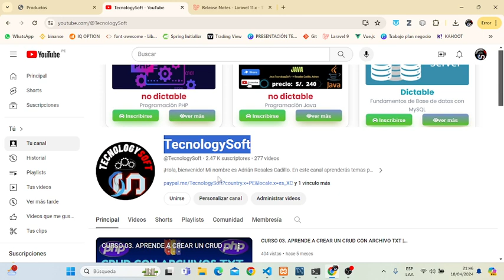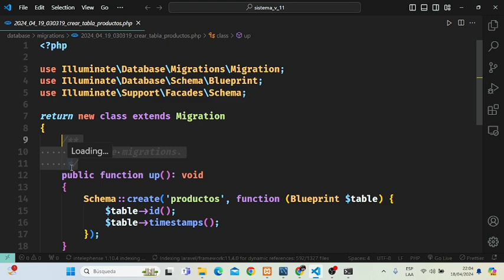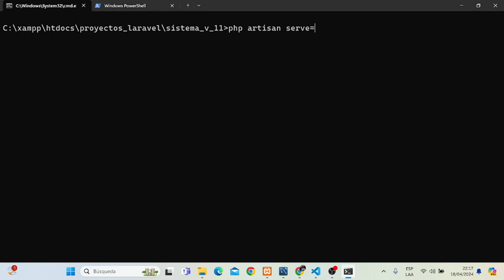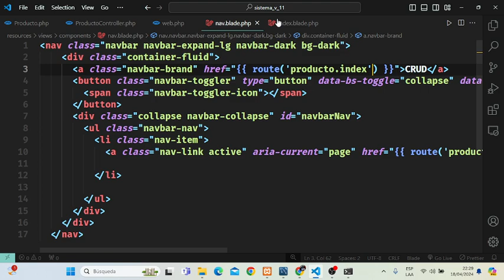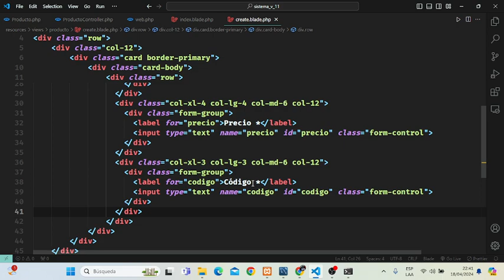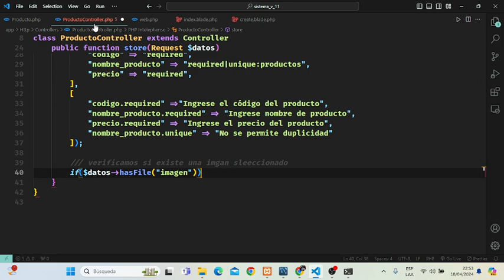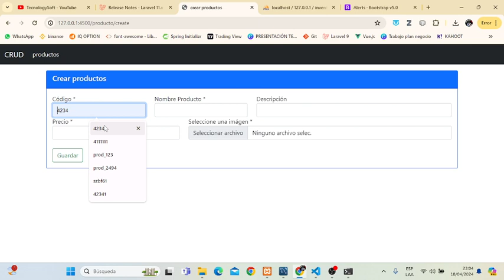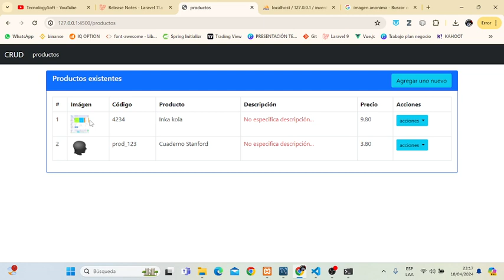01-CRUD CON LARAVEL 11 || SUBIDA DE IMÁGENES CON LARAVEL .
En este curso aprenderás a como realizar un CRUD con subida de imágenes, haciendo uso de laravel11 mysql migracion model .
desde cero.Asi que quedate en este curso y aprende a como se realiza.